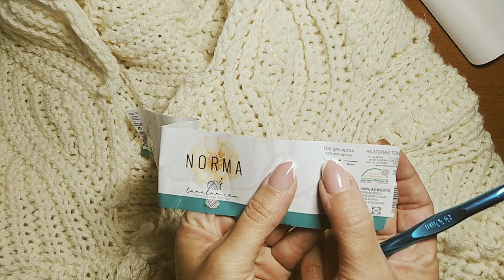Cardigan Australia 🇦🇺 Parte Final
Materiales
900 gramos de lana
gancho número 8

Momentos Clave de la primera parte
00:00 Spoiler
01:36 Explicación General
10:39 Comienzo
22:54 Primeras 10 vueltas que se repiten
41:36 Últimas 6 vueltas del final de la labor